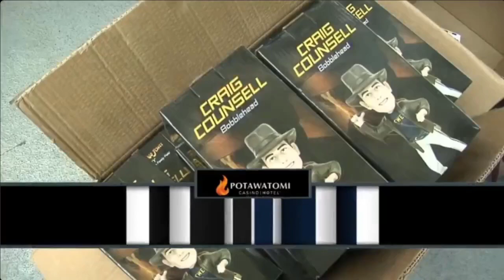Milwaukee Brewers vs Pittsburgh Pirates Game Highlights | MLB To Day Jun 17, 2023